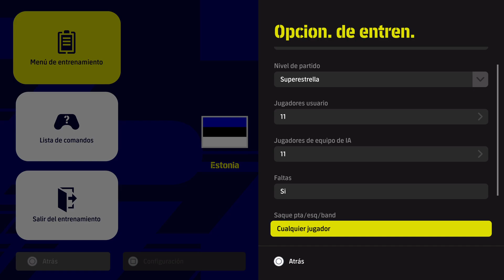ELIMINATORIA EUROPEA MUNDIAL ESTONIA VS ISLAS FEROE ESTADIO LOCAL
ELIMINATORIA EUROPEA MUNDIAL ESTONIA VS ISLAS FEROE ESTADIO LOCAL -- Watch live